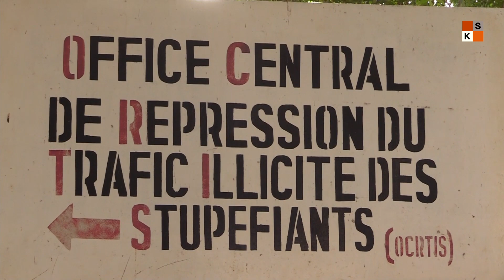Un réseau de trafiquant de drogue démantelé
Ce matin, des trafiquants de drogue ont été présentés par l'Office central pour la répression du trafic illicite des stupéfiants (OCRTIS). Il s'agit d'un vaste réseau à cheval sur plusieurs pays comme l'explique Moutari Habou, porte-parole de la police nationale du Niger.